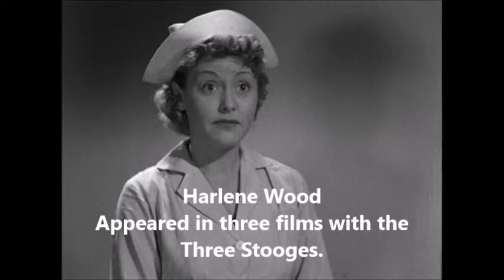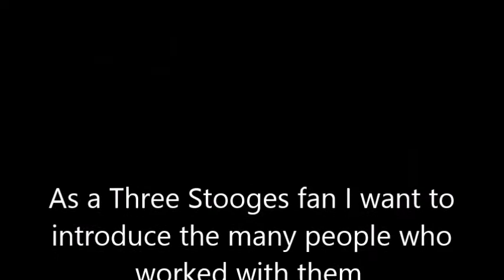Harlene Wood - memorable actress with the Three Stooges.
(August 25, 1913 - April 2, 1995)